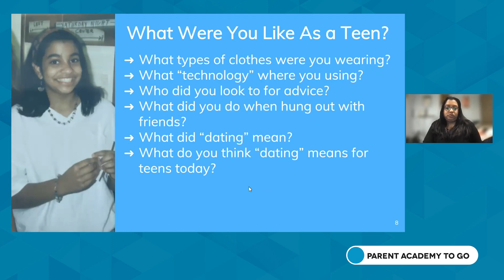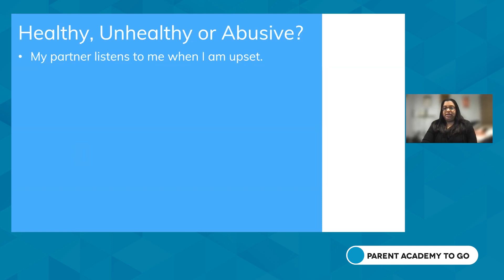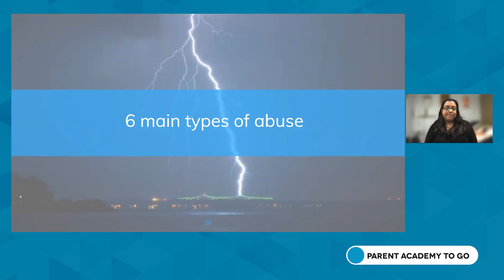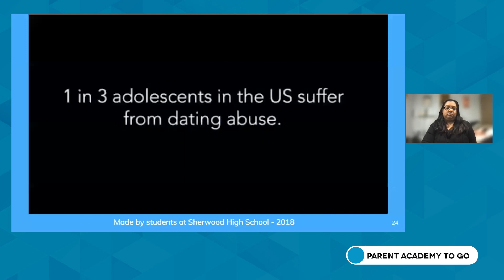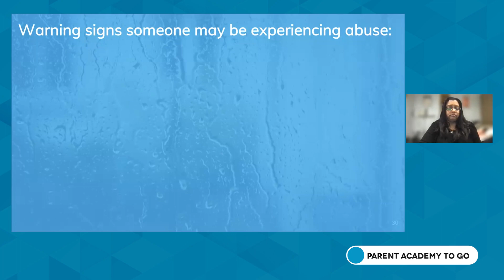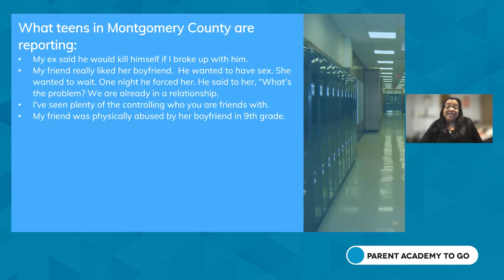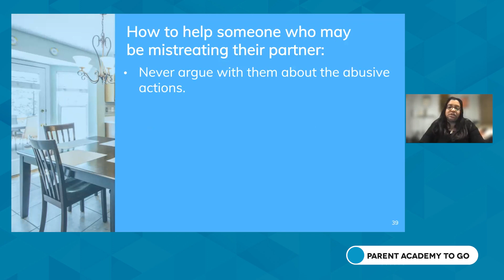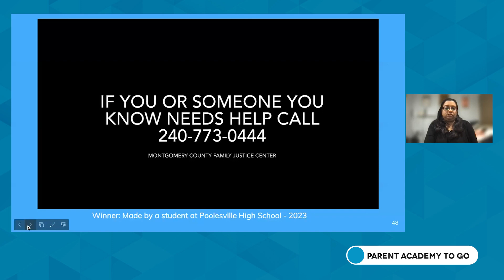Parent Academy To Go - A Parent’s Guide to Preventing Teen Dating Violence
It is important for teens to know the difference between healthy, unhealthy and abusive relationships so that they can keep themselves safe. This workshop will provide an introduction to what dating violence is, reveal warning signs, discuss the statistics related to teenagers and how to talk to a teenager about relationships. Dating violence resources available in Montgomery County will also be shared. Recommended for families of middle and high school students.